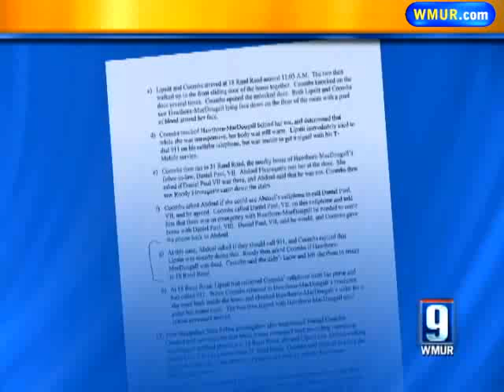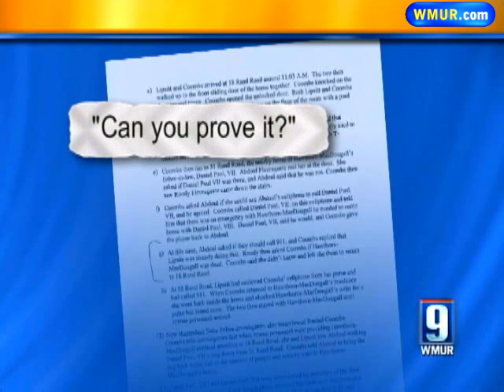Man Charged With Shooting Henniker Woman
Court documents show that a man charged with killing a Henniker woman in April allegedly admitted to the crime.